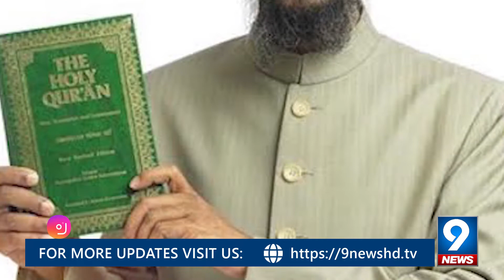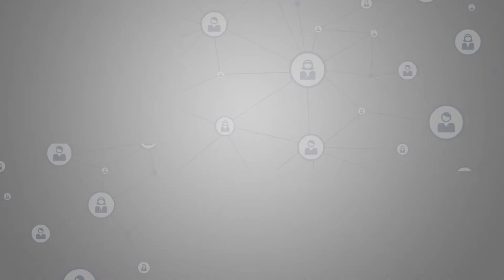Dr Zakir Naiek Deter Modi’s offer | 9 News HD